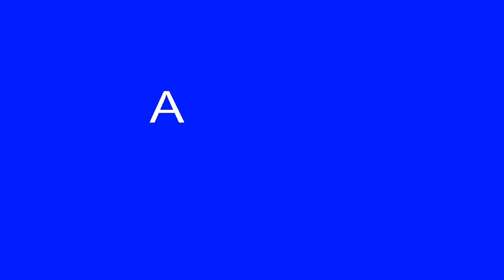Avviso 4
Raga sentite bene questo nuovo avviso che vi faccio ok?